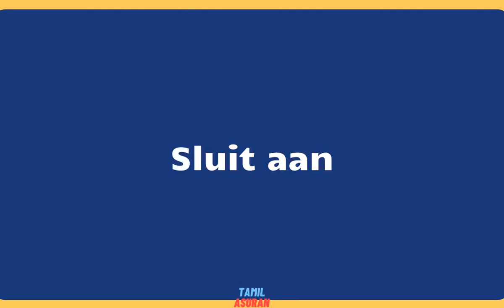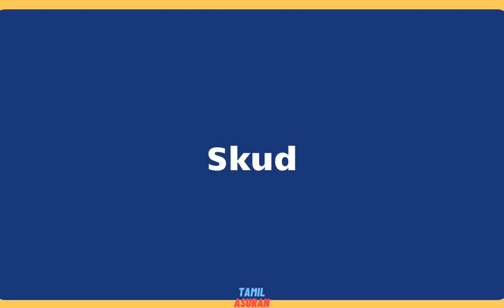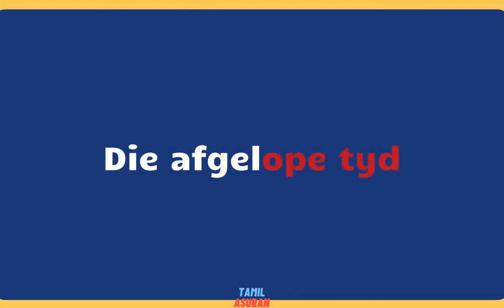10,000 Afrikaans Words List - PART 20 | learn afrikaans online | afrikaans to english